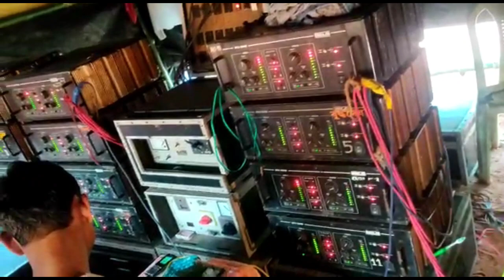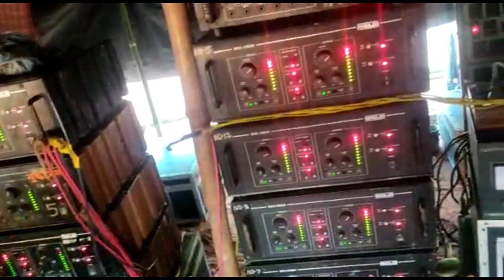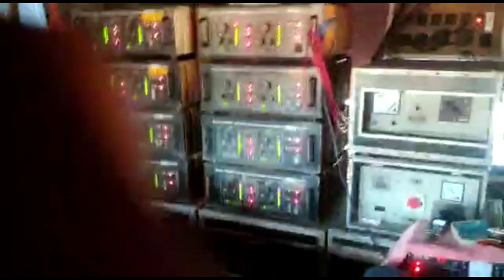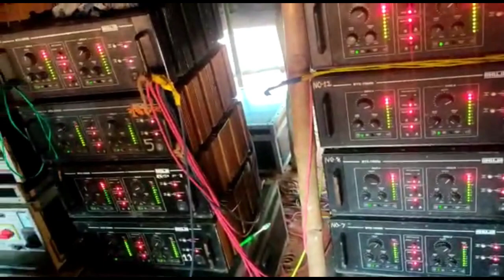Uibaba Piyar Piyar Kerte Compitison Bass Dj Mix Song Dj Khabir